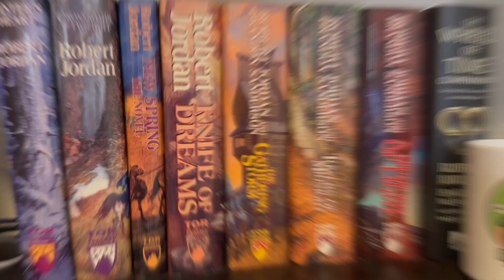Top 10 Best Fantasy Novels: 1960-1969 (A Journey Thru Time Series)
Join us on an enchanting journey through time as we explore the best fantasy novels of the 1960s! This decade was a golden era for imaginative storytelling, introducing readers to captivating worlds filled with magic, adventure, and unforgettable characters. In this video, we’ll delve into iconic works from legendary authors and uncover hidden gems that defined the genre during this transformative period.

Discover classics that have influenced generations of writers and readers alike, from epic quests to whimsical tales that spark the imagination. Whether you’re a seasoned fantasy fan or new to the genre, this retrospective will inspire you to revisit these timeless stories and perhaps even discover a few new favorites.

To be clear, these are Jim’s Top 10 fantasy novels of the ’60’s. Will you agree? Would you change up the order? Is one of YOUR favorites missing from his list?

What was your favorite fantasy novel from the 60s? And don’t forget to catch the upcoming videos continuing through the decades.

0:00 - Opening
0:21 - Episode Explanation
1:57 - 10th Best of the ’60's
2:39 - 9th Best of the ’60's
3:45 - 8th Best of the ’60's
4:36 - 7th Best of the ’60's
5:14 - 6th Best of the ’60's
6:04 - 5th Best of the ’60's
6:45 - 4th Best of the ’60's
7:44 - 3rd Best of the ’60's
8:47 - 2nd Best of the ’60's
9:52 - Best Fantasy Novel of the ’60's
10:59 - Conclusion & Wrap-up